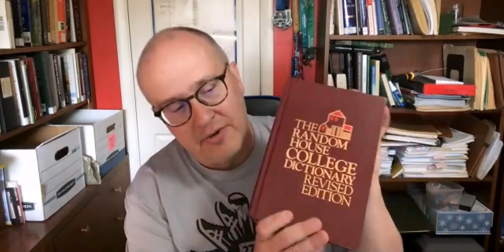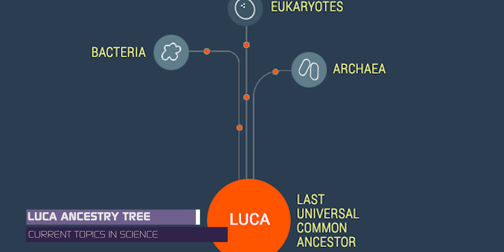Biological Challenges to Darwin's Theory of Evolution: Interview with Dr. Nelson Discovery Institute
Dr. Paul Nelson, of the Discovery Institute, presents the newest and latest development in Intelligent Design research. He also outlines several interesting puzzles for the evolutionary theory, starting with everything from orphan genes to  discontinuities in form and function. See how he ties all of these things together in a final answer that is a heart warming as it is though provoking. Let's get ready to examine the world of science with Dr. Paul Nelson.

Credits |
Writer: Christopher Sernaque
Presenter: Christopher Sernaque
Camera Operator: Casey Sernaque
Audio Manager: Casey Sernaque
Editor: Casey Sernaque